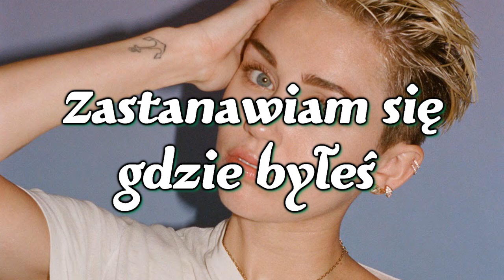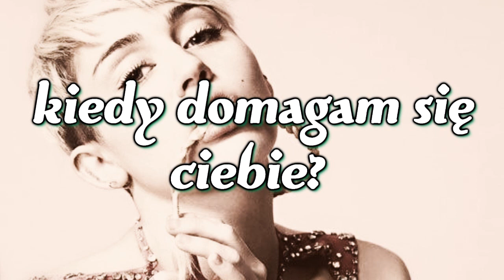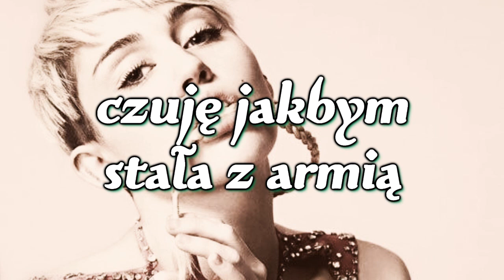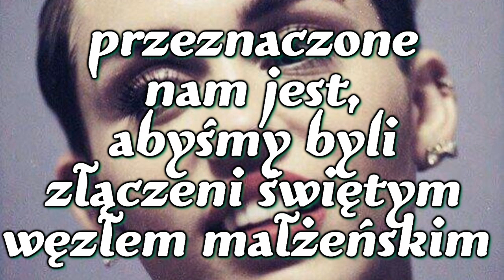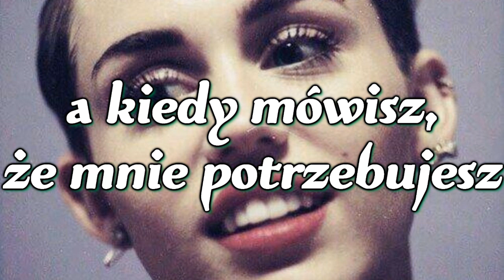Miley Cyrus - Adore You + napisy pl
Artist: Miley Cyrus          Title: Adore You